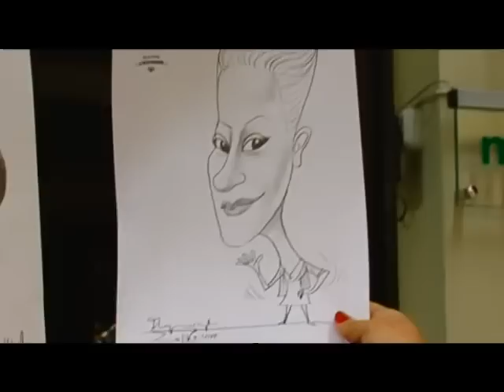Tbilisi LIVE anounce 4 may